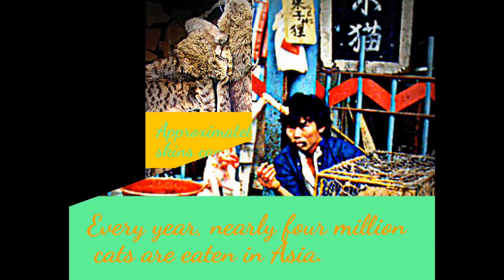5 FACTS ABOUT CATS